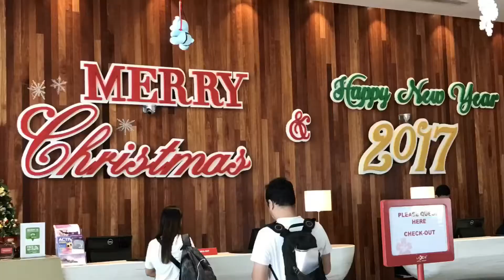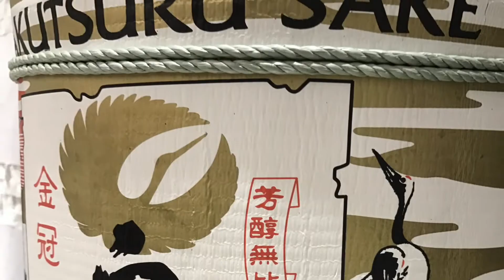Holiday in Lexis Hibiscus Port Dickson 19 December 2016 Day 1